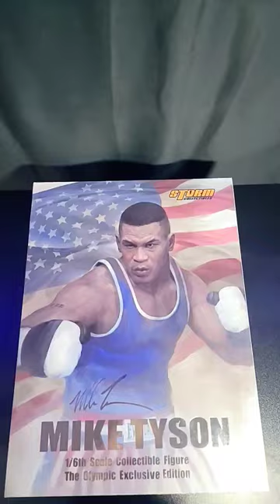Mike Tyson 1/6 Scale Figure Quick Unboxing from Storm Collectibles!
Check out the r/hottoys subreddit